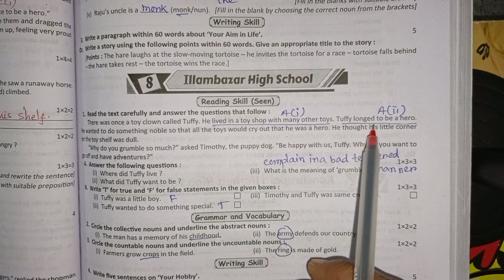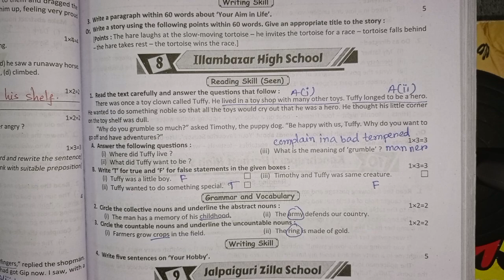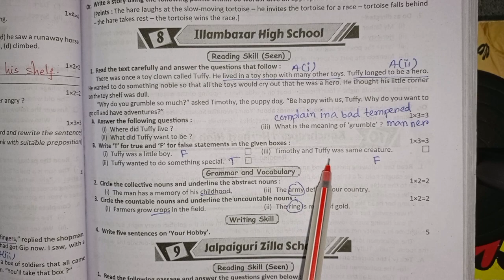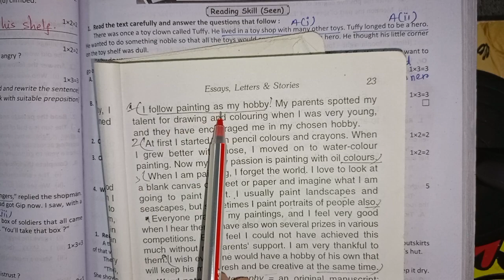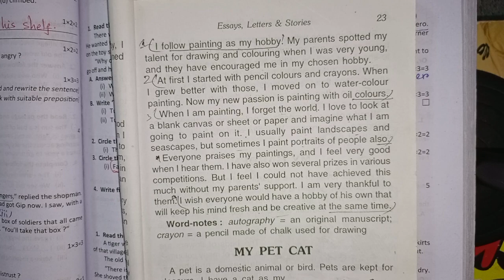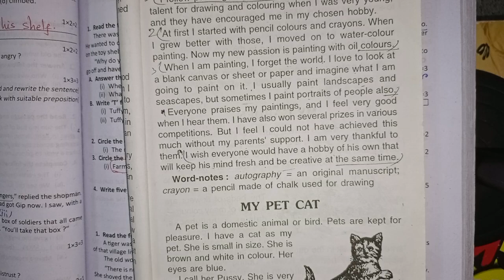RAY & MARTIN QUESTION BANK English Class 6 Illam bazar High School